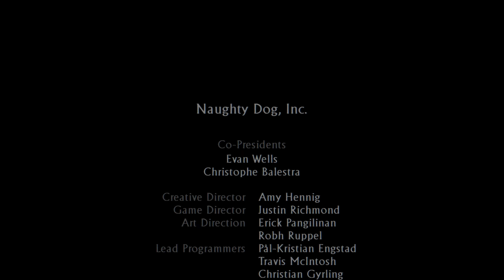Uncharted 3: Drake's Deception Remastered PS4 Pro Playthrough Part 10 - The End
With this playthrough we will go through the entire Uncharted 3 Drake's Deception Remastered video game all in 4K with some added color enhancements and such due to the ability on the RECentral Recording Software by AverMedia.
I am digging this one over the 1st game, most definitely has allot more action and stability.